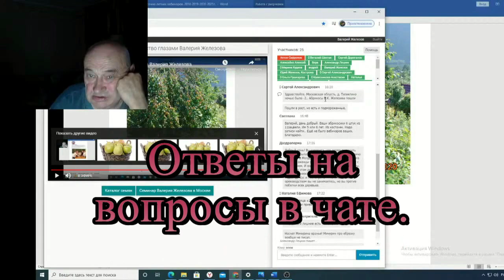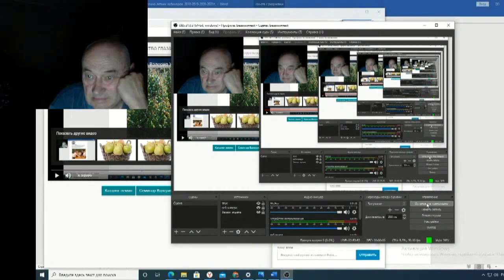Железов Валерий Вебинар 130 ч 19 Ответы на вопросы в чате